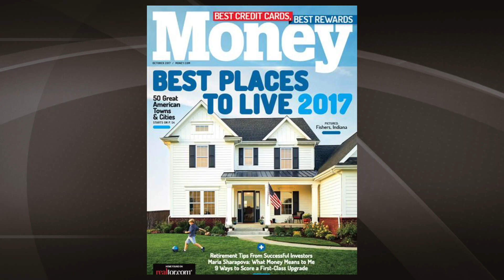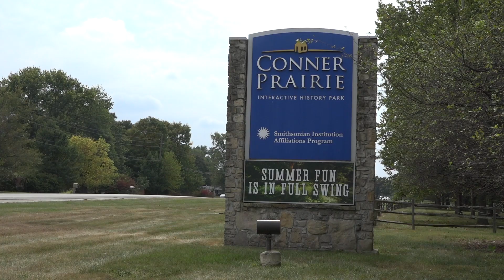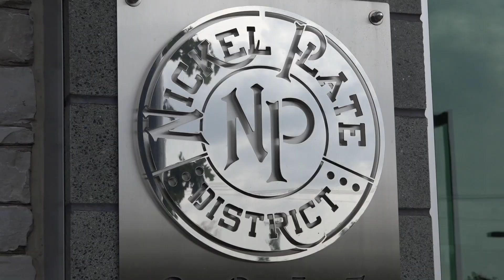Fishers Indiana Money Magazine 2017 Best Place To Live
Featuring Senior Sale Manager Kevin Hudson CENTURY 21 Scheetz 96th Street.  Produced By Praxis Media Group